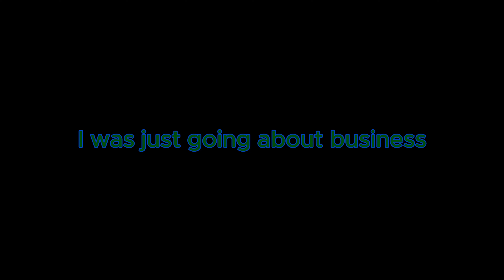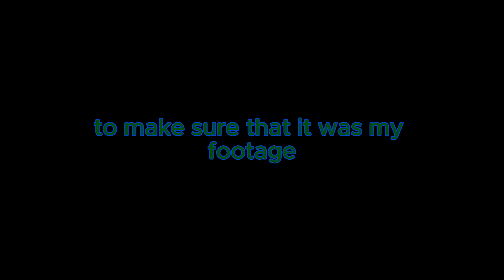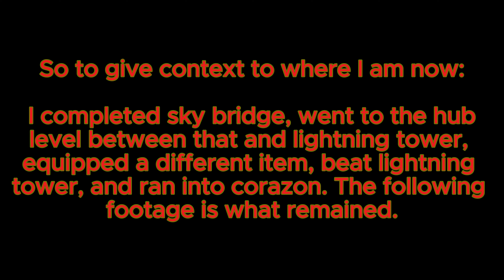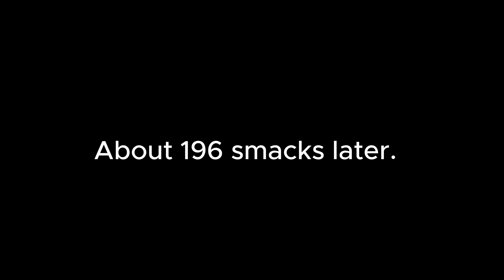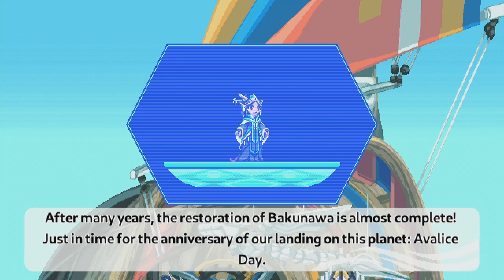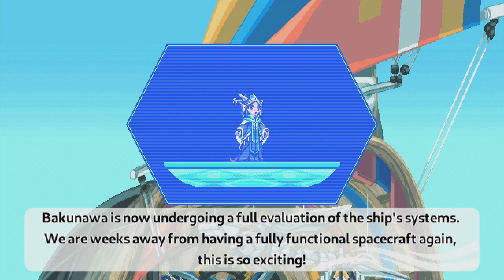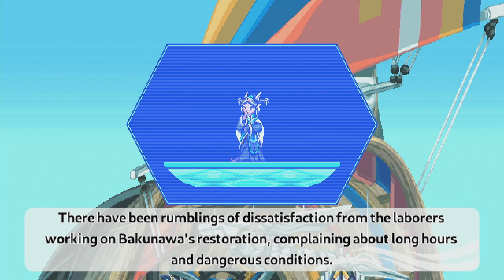I messed up...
Hey guys! I really tried to pull through and post a gaming video with what I had left, so hopefully you enjoyed. Love y'all and I'll see y'all in the next video.